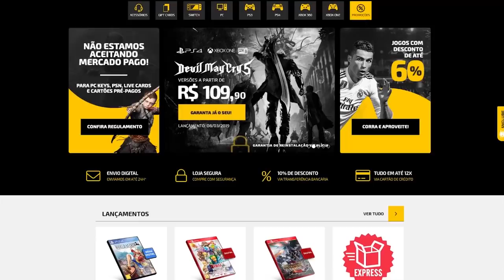CORRE! Novos jogos PAGOS que estão de GRAÇA pra você jogar! (PC, XBOX e PSN ta de graça)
➤ PSN: hadessama94

00:00 Intro
01:16 Omega rally (PC XBOX)
02:12 Spider Jet (PC XBOX)
02:53 AER (EPIC)
04:07 Stranger Things 3 (EPIC)
05:22 Conan Exiles (EPIC)
07:17 HUE (EPIC)
08:25 PLUS DE GRAÇA!